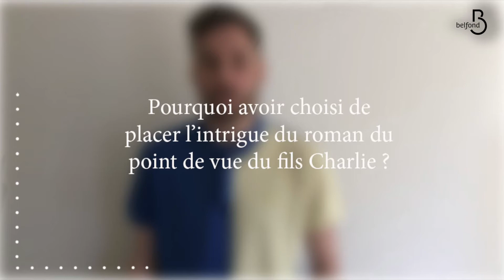Rentrée littéraire Belfond 2020/"Mon père, ma mère, mes tremblements de terre", Julien Dufresne-Lamy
Julien Dufresne-Lamy signe un cinquième roman doux et audacieux, profondément juste, sur la transidentité et la famille. La bouleversante histoire d’amour d’un clan uni qui apprend le courage d’être soi.